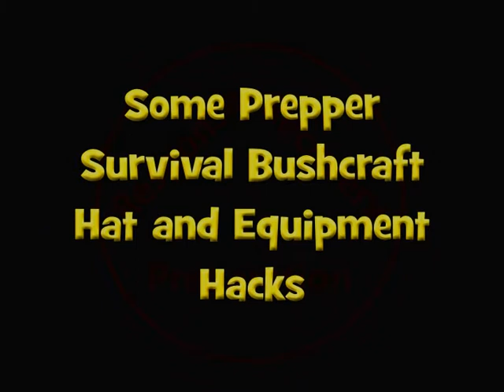Some Prepper Survival Bushcraft Hat and Equipment Hacks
A number of e mails were lost after my last presentation please resend your email if you did not get an answer.

A quick look at sand pegs, preserving poles, showerproofing hats, extending the life of stakes and modifying two knives all on the cheap with only a few tools.